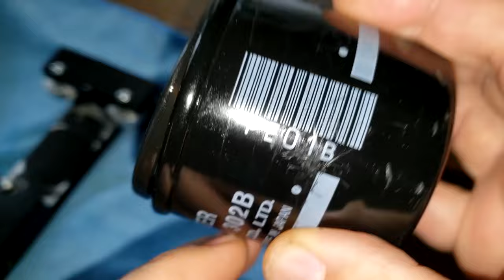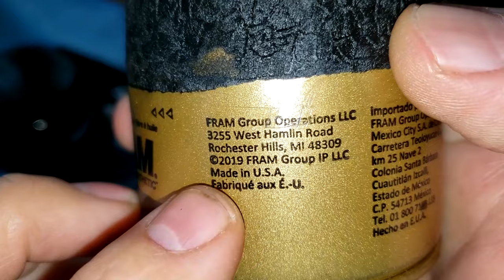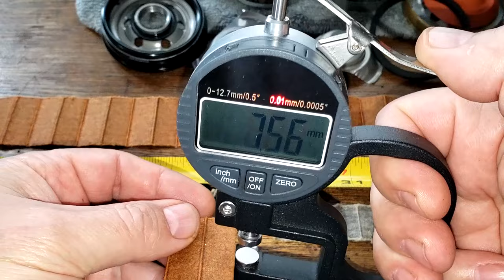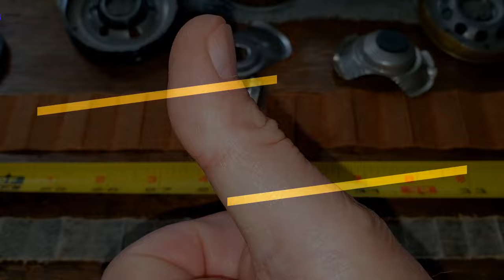Mazda PE01-14-302B Oil Filter Cut Open vs. Fram Ultra XG6607 Oil Filter Cut Open Comparison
Oil Filter Inspection.
Today we'll compare a used Mazda oil filter to a used Fram Ultra oil filter that came off of a 2016 Mazda Miata.
Welcome!
► Want to become part of a Great Story? Please consider donating to this Great Organization. Thank You and God Bless!
auto repair,
12-volt battery,
starter,
alternator,
radiator,
air condition,
tires,
wheels,
brakes,
rotors,
grille,
headlights,
blinkers,
hood,
Bondo,
fiberglass,
odometer,
mpg,
engine,
motor,
transmission,
transfer case,
oil,
fuel,
gas,
Chevy,
ford,
Chrysler,
truck,
car,
vehicle,
spark plug,
sensor,
antifreeze,
wipers,
bumper,
oil filter,
fuel filter,
welding,
welder,
tools,
tool,
harbor freight,
Walmart,
AutoZone,
advance auto parts,
rock auto,
Nissan,
Saturn,
Ford,
gear oil,
rear differential,
front differential,